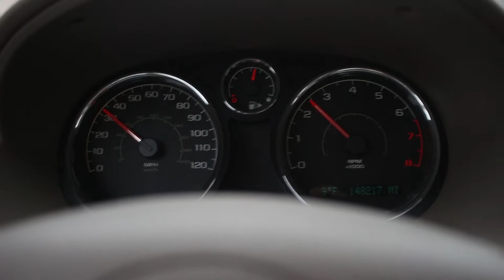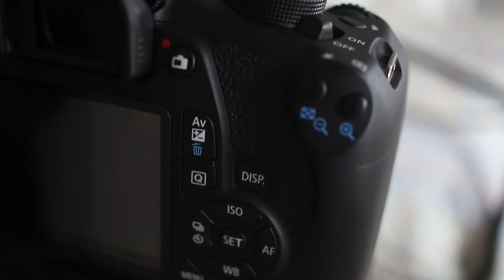E.2 STEP OUT OF YOUR COMFORT ZONE!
GEAR I USE!:
Software: Adobe Premier/ Adobe Photoshop